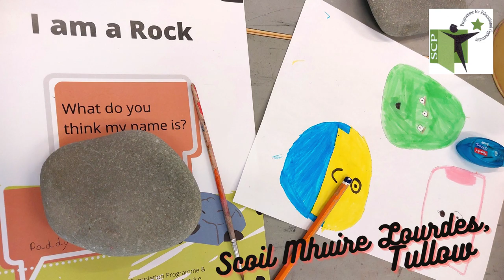I am a Rock project 2022 at Scoil Mhuire Lourdes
A little look at 'I am a Rock' project recently delivered by Tullow Area SCP at Scoil Mhuire Lourdes. Well done!